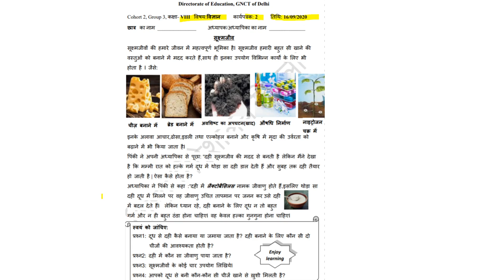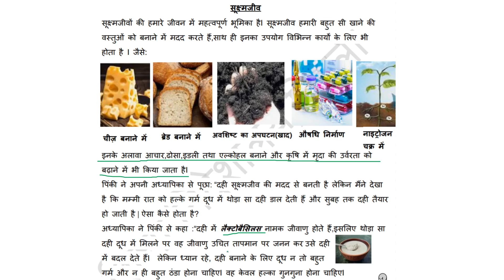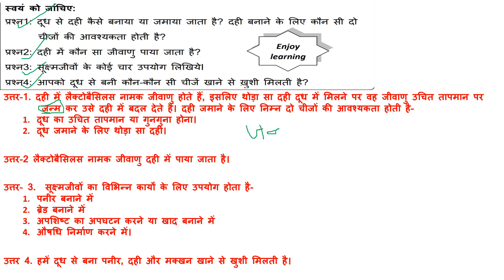WORKSHEET NO. 02 FOR CLASS VIII(8TH), SCIENCE SUBJECT, 16 SEPTEMBER 2020, HINDI MEDIUM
Delhi Govt. Schools Worksheet No. 02
For Class 8, WEDNESDAY 16 September 2020
HINDI Medium